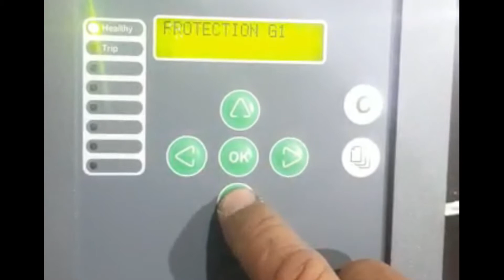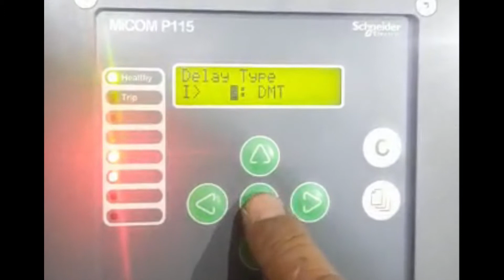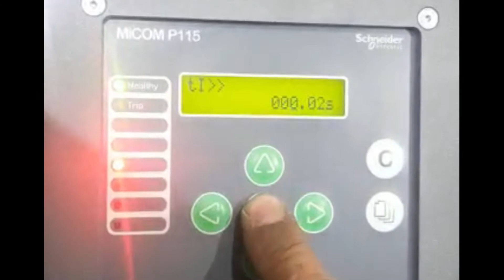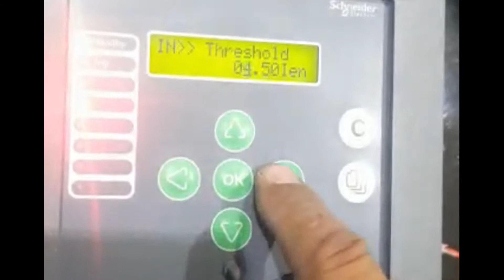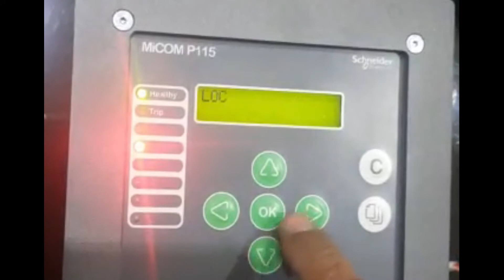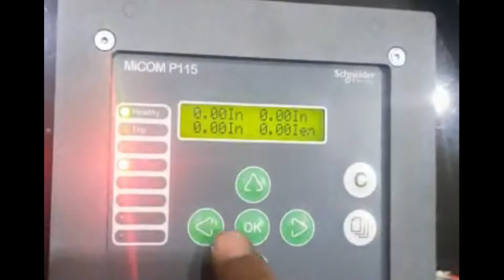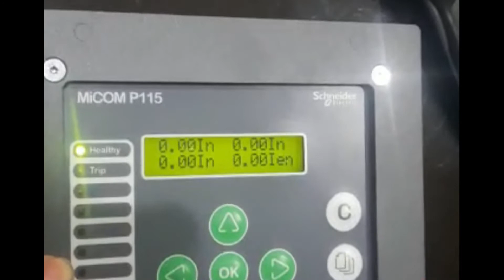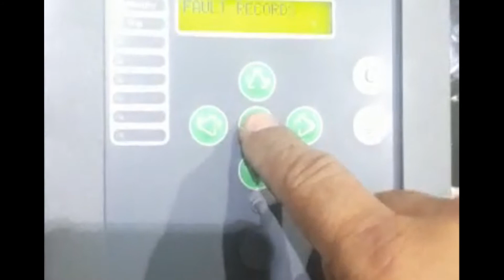P115Relay P115 P115RELAY P115RELAYConfiguration P115RelaySetting HowtoProgramP115 Relay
P115 Relay
P115 RELAY
P115 RELAY Configuration
P115 Relay Testing
How to Program P115 Relay
How to test P115 Relay
How to Configure P115 Relay
P115 Relay Testing
P115 Relay
P115 Relay Setting